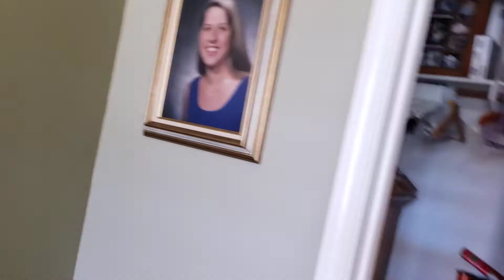Douglaston part 2